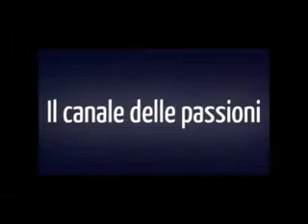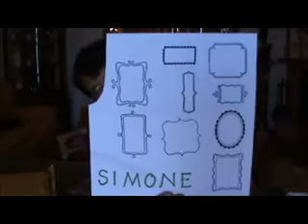Grazie Ombretta alias (hombre210772)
grazie ancora ad ombretta per la bella sorpresa e grazie a tutti quelli che guarderanno questo video.